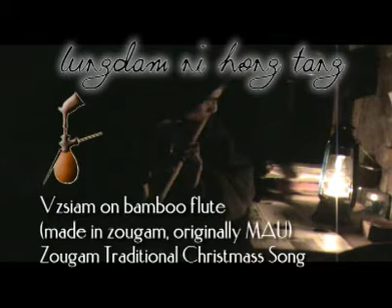BAMBOO FLUTE LUNGDAM NI.flv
TZ Siam -Flute- Lungdam ni!